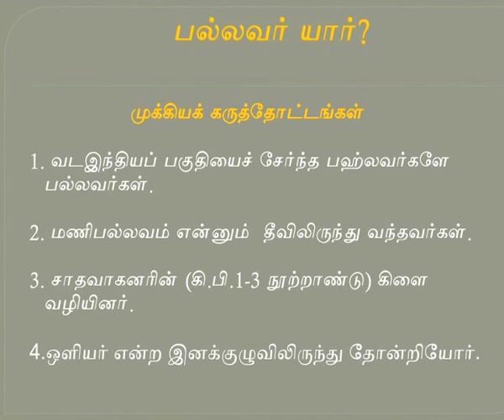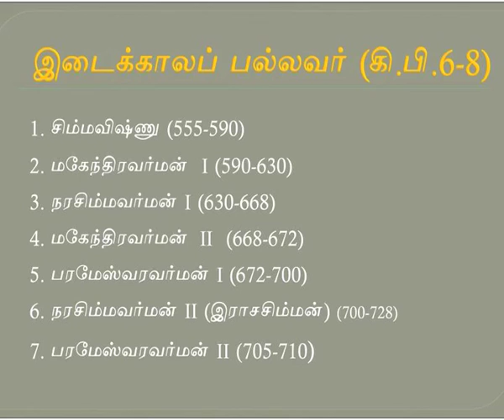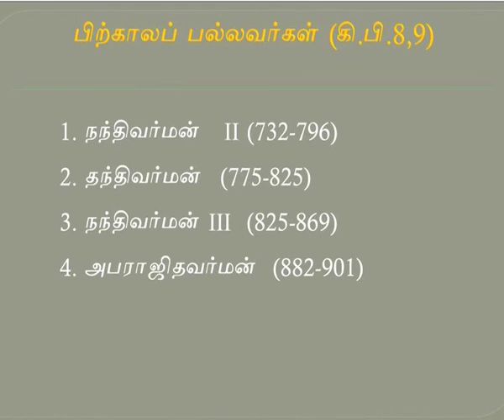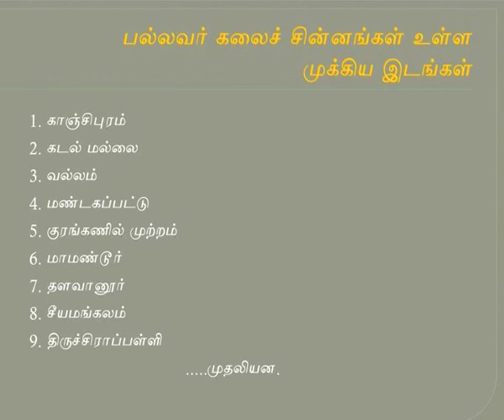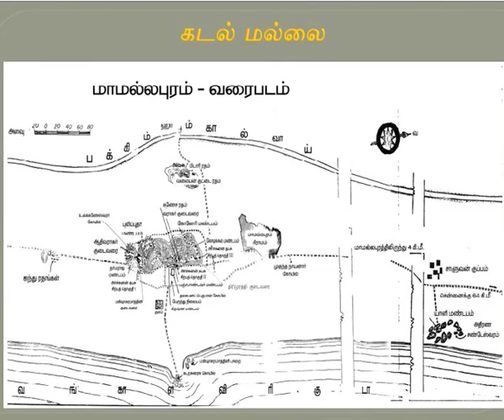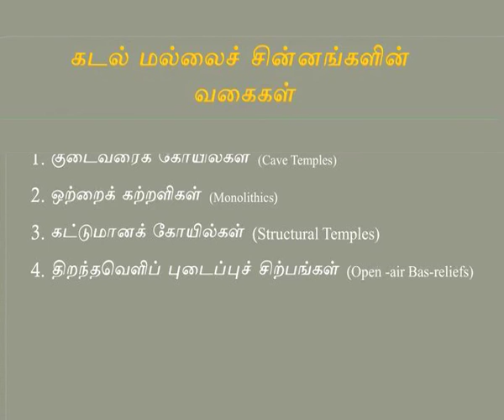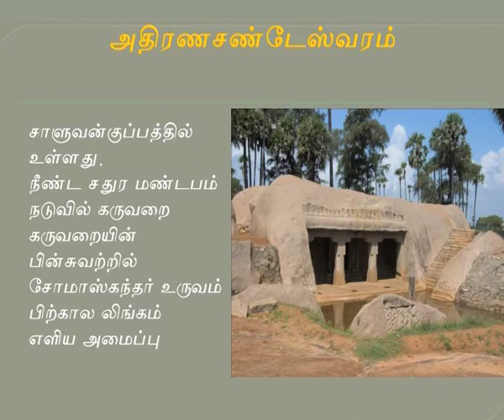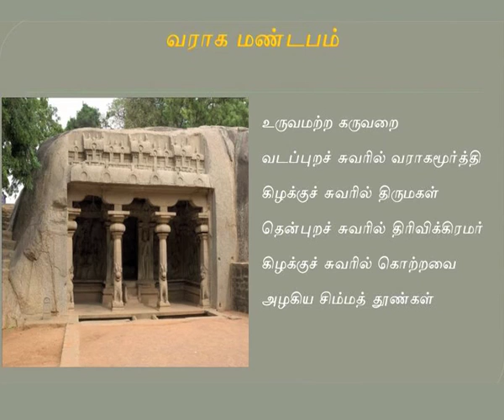மாமல்லபுரம் புலிக்குகையும் கிருஷ்ண மண்டபமும்(பகுதி -1)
தமிழ் இணையக் கல்விக்கழகம்
வழங்கும்

தகவலாற்றுப்படை

(இணையம் வழி தமிழக வரலாறு, கலை, பண்பாடு, இலக்கியம்)
தொடர் சொற்பொழிவு-6

“மாமல்லபுரம் புலிக்குகையும் கிருஷ்ண மண்டபமும்”
என்னும் தலைப்பில்
முனைவர் சா. பாலுசாமி
(இணைப் பேராசிரியர், தமிழ்த்துறை,
சென்னைக் கிறித்துவக் கல்லூரி)

                                                       அவர்கள் உரை